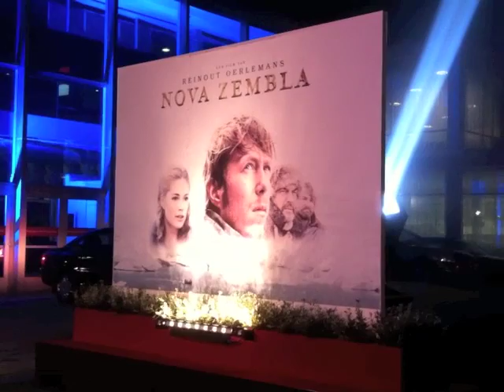Nova Zembla - première - Gossip Queen